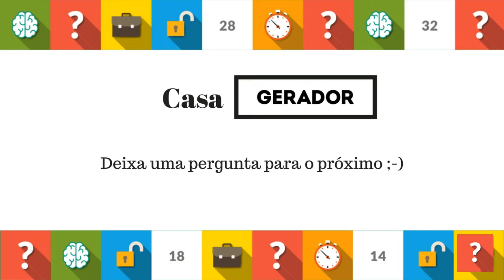Pergunta da Sorte com Pedro Segundo - Casa Gerador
A Pergunta da Sorte é uma crónica do Gerador. O vigésimo nono entrevistado foi o baterista, percussionista e timpaneiro Pedro Segundo. Este é o vídeo da última casa do jogo, a casa Gerador, em que ele teve de deixar uma pergunta para o próximo entrevistado e responde à do anterior ;-)